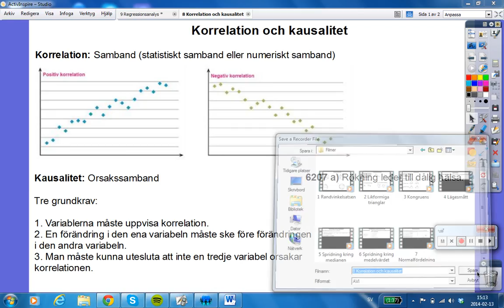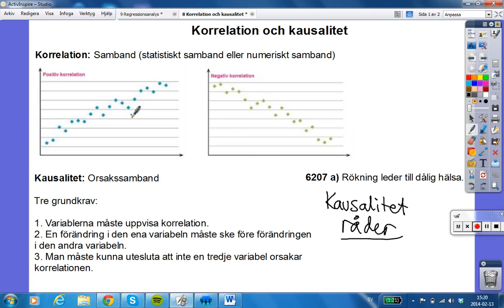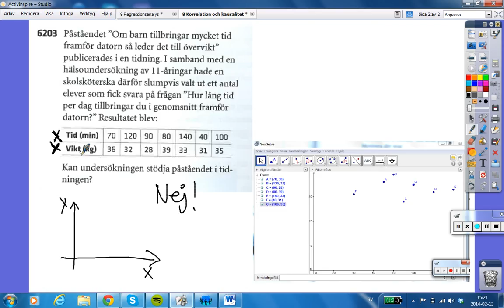8 Korrelation och kausalitet